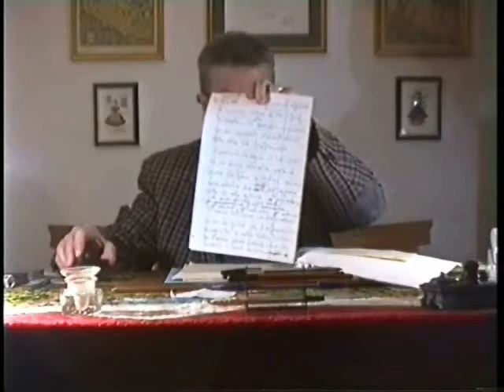Ricordi di vita magistrale di Luigi Paternostro (14/19)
Tra Cerchiara di Calabria e Laino Borgo